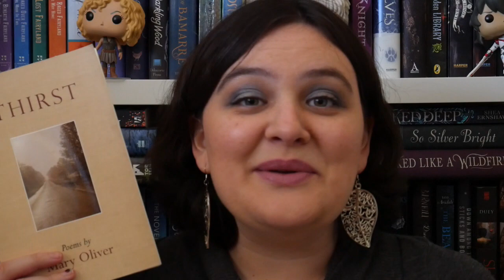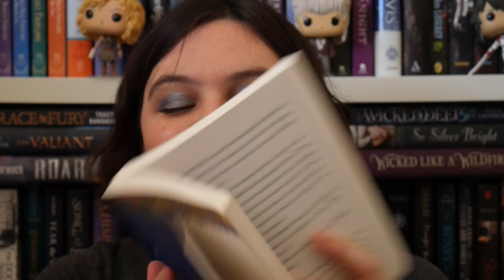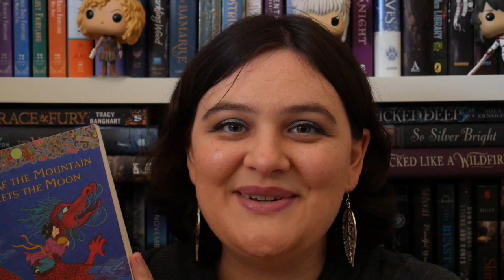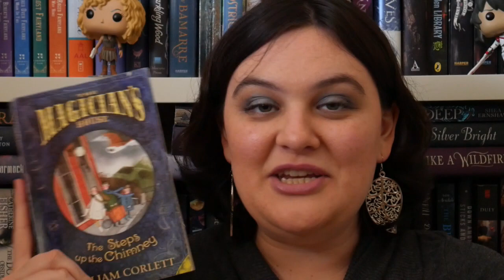July 2019 Wrap Up || Middle Grade Magic, Koreadathon, DNDReadathon, Medieval-A-Thon [CC]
9 seconds shorter than last month's so I'm counting this as a win!

*To skip spoilers for I Believe in a Thing Called Love go to 19:30
*To skip spoilery Unequal Affections review go to 27:08

--Content Warnings--
Wicked Fox: Parental neglect, grief, illness
Quintana of Charyn: Trauma, sexual assault, miscarriage
A Sprinkle of Spirits: Grief, loss of parent, illness
Maresi Red Mantle: Grief, starvation, miscarriage, rape, racism/discrimination
I Believe In A Thing Called Love: Loss of parent
The Turnaway Girls: Queerphobia, misogyny, some gore, abuse
Midsummer's Mayhem: Not eating disorders exactly, but definitely proceed with caution if eating/overeating is a trigger for you!
Unequal Affections: Romantic manipulation (by villain, not MC)
The Dragonet Prophecy: Gore, war
Vinegar Girl: Postpartum depression, threat of deportment, misogyny, parental neglect, stereotyping/racism
Trail of Lightning: Gore, grief